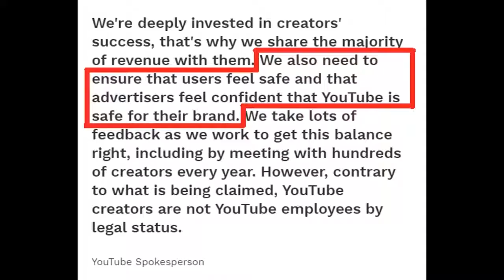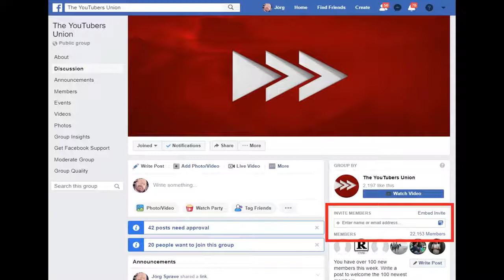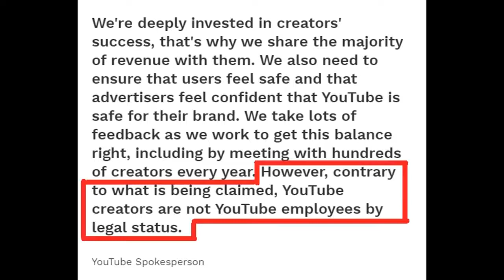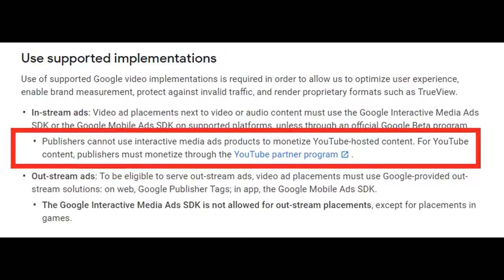[MIRROR] YouTube's 1st Response! Deadline Fast Approaching.